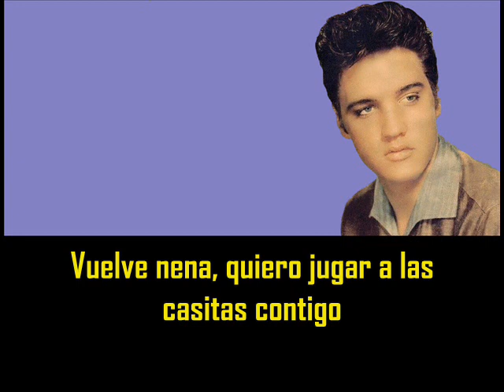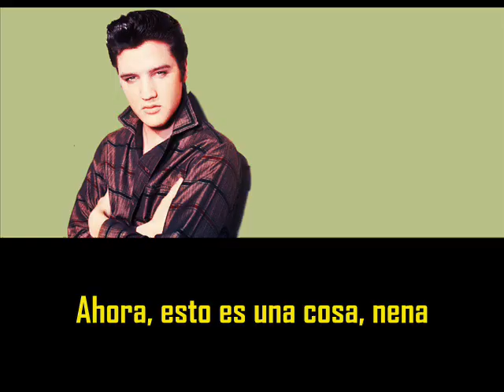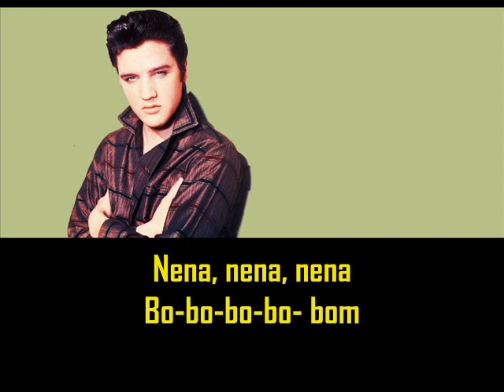ELVIS PRESLEY - Baby let´s play house ( con subtitulos en español ) BEST SOUND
Baby let´s play house ( con subtitulos en español  )
Sun Studio - Memphis, Tennessee February 3, 1955

Oh, baby, baby, baby, baby baby.
Baby, baby baby, b-b-b-b-b-b baby baby, baby.
Come back, baby, I wanna play house with you.
Well, you may go to college,
You may go to school.
You may have a pink cadillac,
But don't you be nobody's fool.
Now baby,
Come back, baby, come.
Come back, baby,
I wanna play house with you.
Now listen and I'll tell you baby
What I'm talking about.
Come on back to me, little girl,
So we can play some house.
Now baby,
Come back, baby,
Oh let's play house, baby.
Now this is one thing, baby
That I want you to know.
Come on back and let's play a little house,
And we can act like we did before.
Well, baby,
Come back, baby,
Yeah.
Now listen to me, baby
Try to understand.
I'd rather see you dead, little girl,
Than to be with another man.